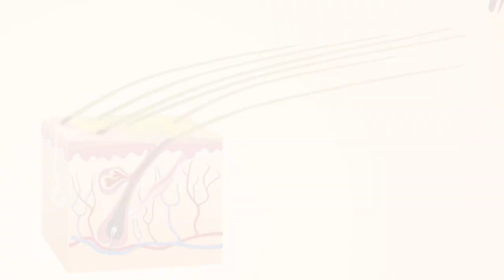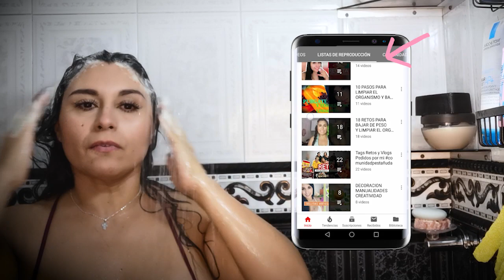CABELLO RESECO?? SUAVIZALO CON ESTÁ REC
Buen día Amores
Aquí la súper receta para SUAVIZAR TÚ CABELLO 😊 disfrútala es unisex y para todo tipo de cabello.

Correo para negocios con empresas
Aquí puedes escribirnos para promocionar tus productos pues Diana es una influencer colombiana y en sus redes muestra la ropa y productos qué le gustan.

Un abrazo inmenso para cada uno de ustedes Diana Raquel LaTorre
Su Youtuber Colombiana 🇨🇴